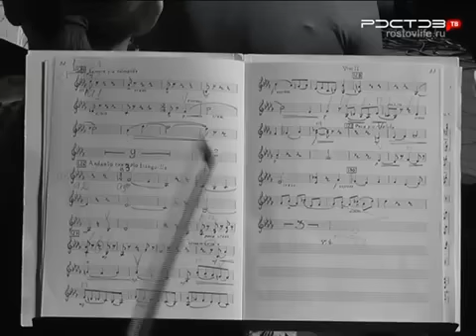Музыкальный театр события и лица Лермонтов и музыка